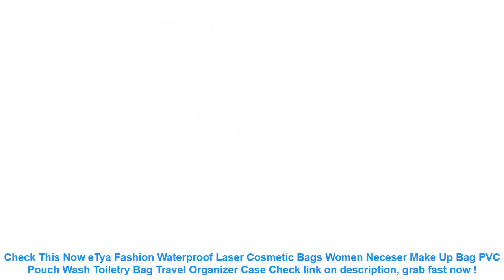eTya Fashion Waterproof Laser Cosmetic Bags Women Neceser Make Up Bag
12+ how to get eTya Fashion Waterproof Laser Cosmetic Bags Women Neceser Make Up Bag PVC Pouch Wash Toiletry Bag Travel Organizer Case Best Choice.

| Discount : 0%

Hello, today i want to SHARE about eTya Fashion Waterproof Laser Cosmetic Bags Women Neceser Make Up Bag PVC Pouch Wash Toiletry Bag Travel Organizer Case

At this time of writing, the eTya Fashion Waterproof Laser Cosmetic Bags Women Neceser Make Up Bag PVC Pouch Wash Toiletry Bag Travel Organizer Case has garnered 75 customer reviews with rating of 4.6 out of 5 stars. Not a bad score at all as if you round it off, it’s actually a perfect five already. From the looks of that rating, we can say the product is promising mostly because of the following main reasons:

1. Convencient to Use
Many users love the eTya Fashion Waterproof Laser Cosmetic Bags Women Neceser Make Up Bag PVC Pouch Wash Toiletry Bag Travel Organizer Case for the convenience it brings.

2. Easy to Handle
If you’re a first-time use, you would have no problem with the eTya Fashion Waterproof Laser Cosmetic Bags Women Neceser Make Up Bag PVC Pouch Wash Toiletry Bag Travel Organizer Case because it’s fairly elementary in usage.

3. Real Value for Money
All the benefits people are now enjoying from the eTya Fashion Waterproof Laser Cosmetic Bags Women Neceser Make Up Bag PVC Pouch Wash Toiletry Bag Travel Organizer Case at the current price its being sold both online and in stores makes it a really sweet deal that just doesn’t get any better.
1 Pair Kids Cartoon Swim Shoes Boy Girl Anti Slip Socks Beach Pool Surfing Not Absorbing Water Lightweight Swimming Accessory =

6.0" Universal Mobile Phone Bags Holder Outdoor Sport Arm Pouch Bag For Phone On Hand Sports Running Armband Bag Case waterproof =

Inflatable Baby Swimming Pool Piscina Portable Outdoor Children Basin Bathtub kids pool baby swimming pool water =

Car Auto Seat Back Protector Cover For Children Kick Mat Mud Clean Mud Protection For Kids Protect Car Seats Covered For Baby =

VODOOL Car Seat Back Cover Protector For Kids Children Baby Kick Mat From Mud Dirt Clean Car Seat Covers Automobile Kicking Mat =